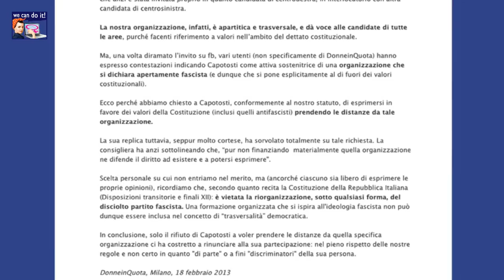Donne in politica e trasversalità: un messaggio di Arianna Censi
Riguardo all'episodio che Arianna Censi cita in questo video, vi rimandiamo a questa nota che riporta nei dettagli i termini della vicenda • un episodio che ci dà l'occasione di sollevare un tema importantissimo per tutti, ma soprattutto che va al cuore del movimento delle donne che, per sua natura, è e si dichiara "trasversale". La domanda che non si può eludere è: essere trasversali è giusto e necessario, ma fino a che punto e in che senso? Cosa intendiamo per "trasversalità politica"? Ci sono dei limiti che, per non uscire dal concetto stesso di democrazia, non è accettabile vengano valicati.

Questo video è realizzato nell'ambito dell'attività di informazione della "Rete delle reti femminili" • Seguici anche su fb!